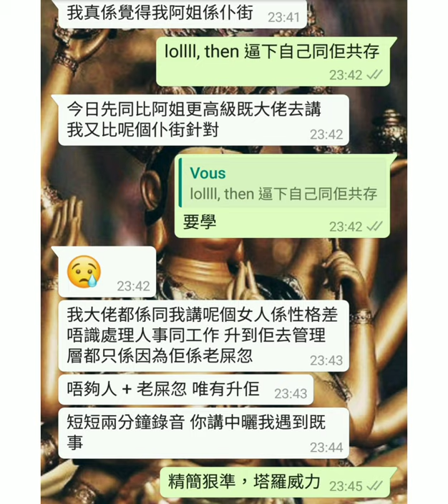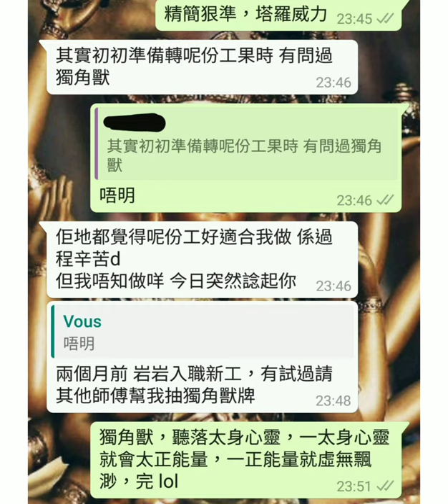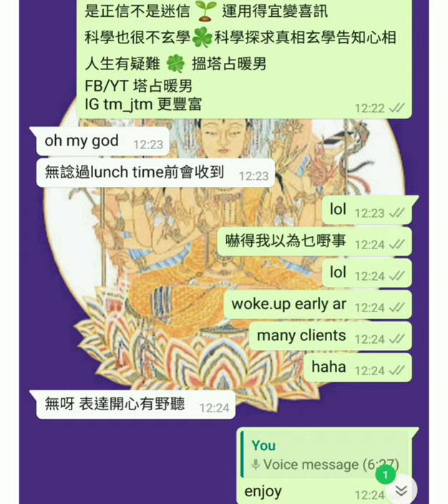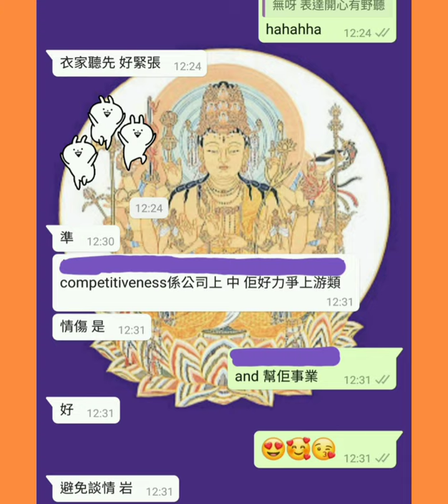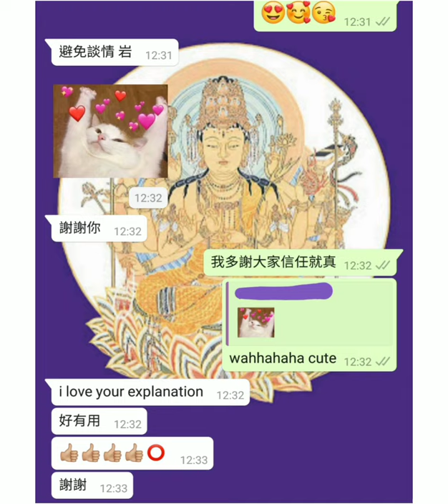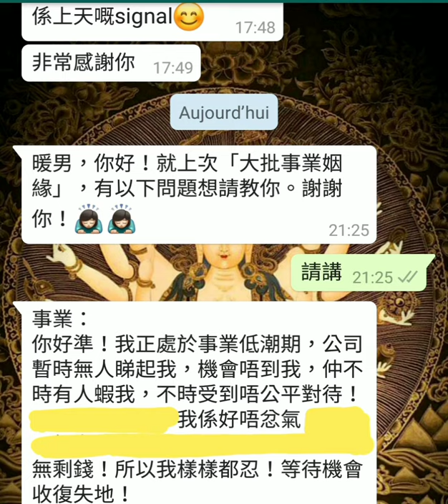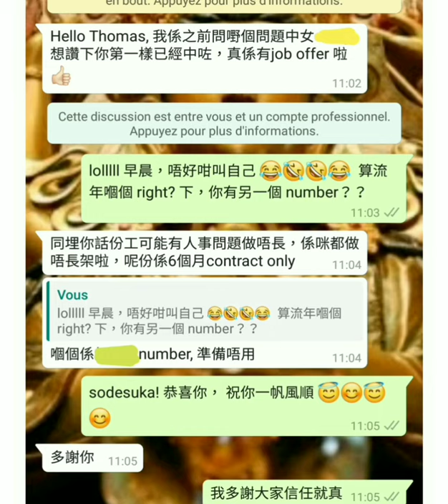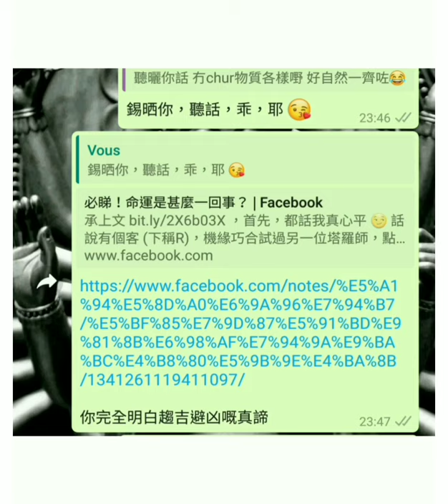塔占暖男星座運勢 ⭐雙子座⭐ 7/9 - 5/10 (今期盡出，早已解釋)